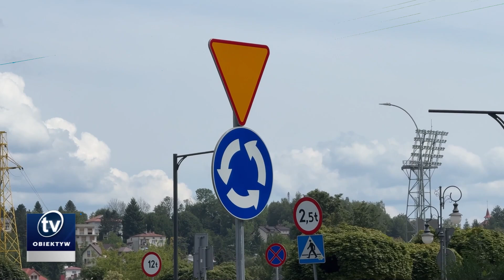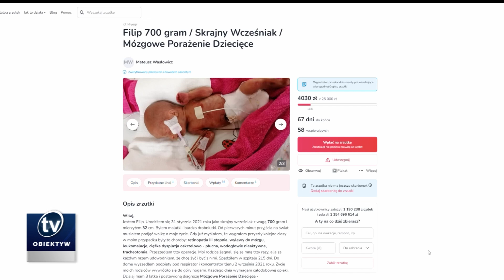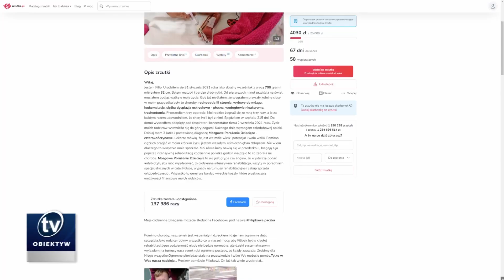Serwis informacyjny 2024-07-26 | Telewizja Obiektyw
Dziś w serwisie informacyjnym Telewizja Obiektyw m. in.:
- Przebudowa ulicy Grunwaldzkiej w Rzeszowie dobiega już końca. Jest więcej zieleni
- 24 lipca minęła rocznica powołania Policji Państwowej
- Prace przy rondzie „Solidarności” w Krośnie już wkrótce się zakończą